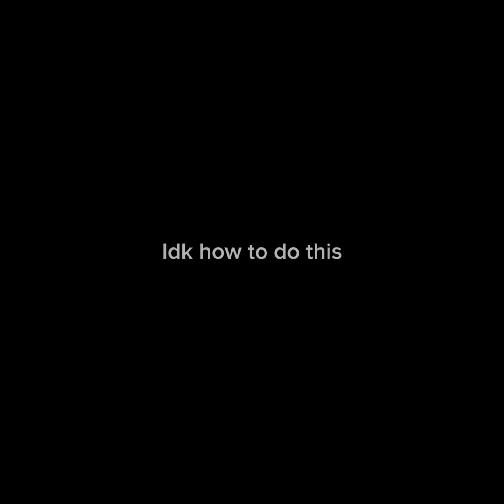Rating gtag maps